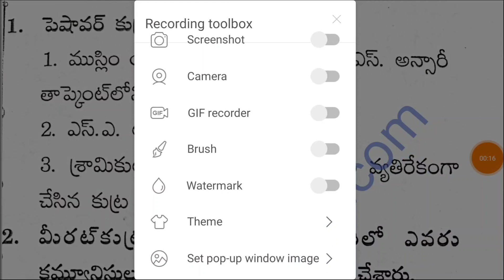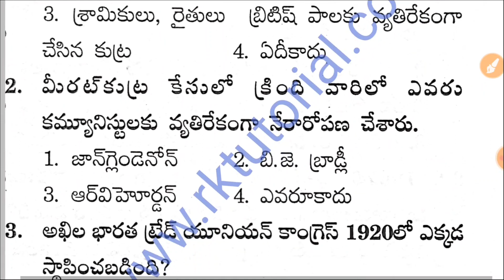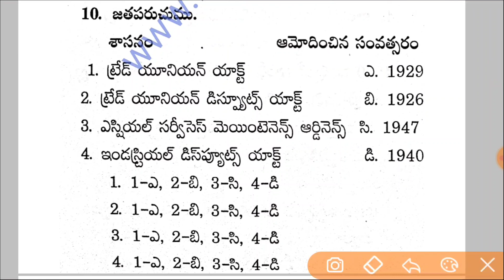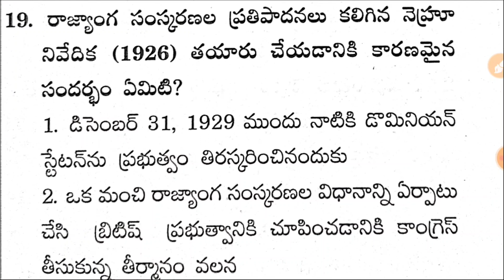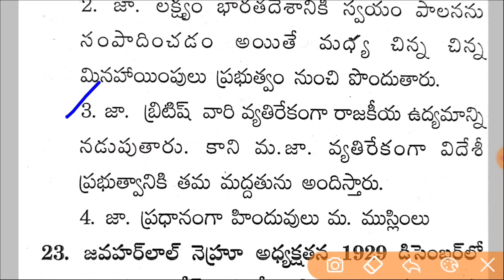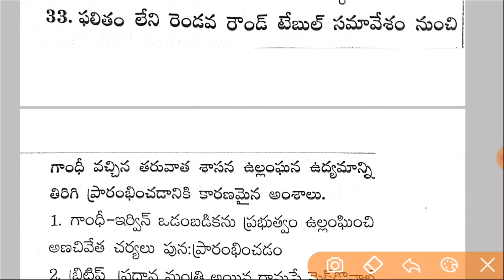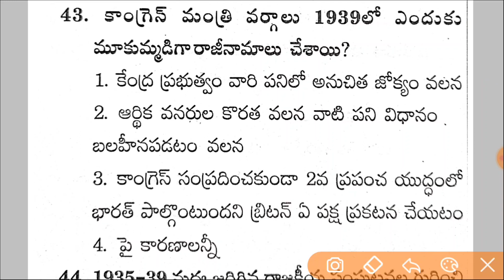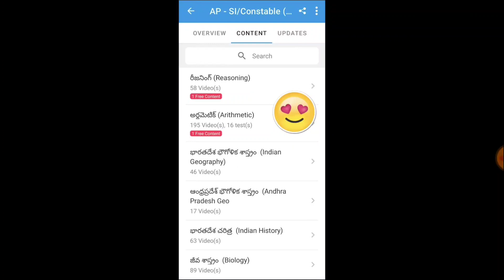💥 ఇలాగే వస్తాయి ప్రశ్నలు | ఆధునిక భారతదేశ చరిత్ర | TS Police & Groups | Imp Bits |RK sir